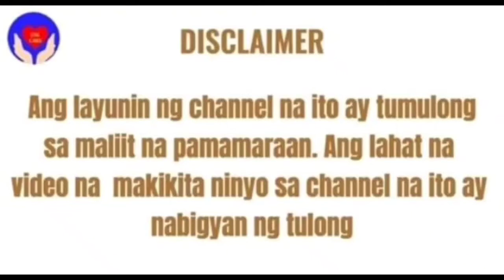SAYAW NG KUNG FU MASTER!|| ESG CARE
What a lovely day to share some of our channel's core memory! I hope many people will look back and remember.

You have wrote your history! Now let the whole world know your legacy!